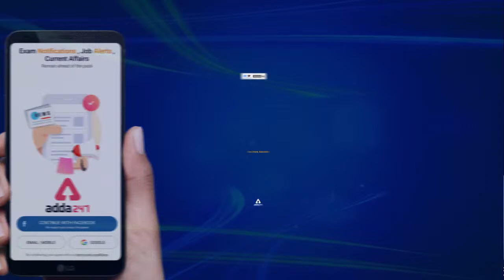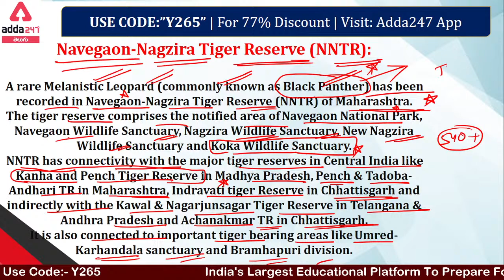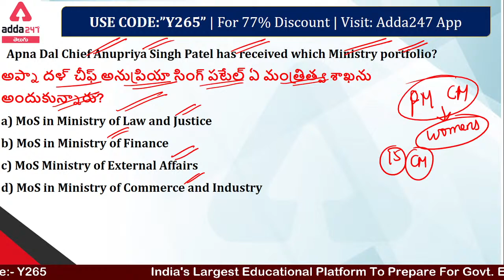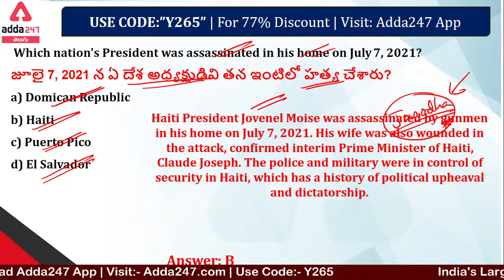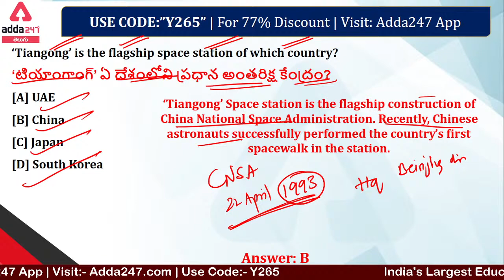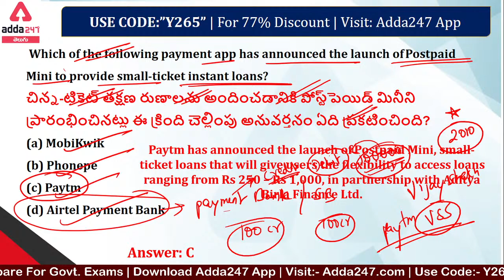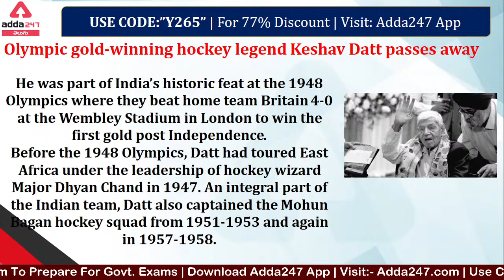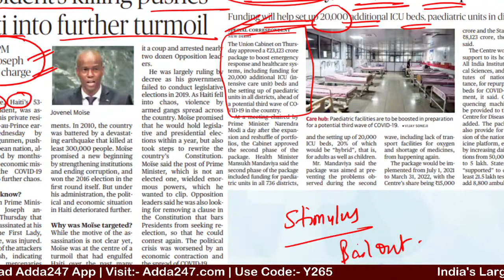09th July Current Affairs 2021 Telugu | Current Affairs In Telugu | Adda247 Telugu | THE HINDU News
Andhra Pradesh State GK PDF in Telugu | State GK Important Questions Part-3

Exam Festival Begins!
Study with India's #1 Test Prep Plantform!

Mega Pack -
AP and TS Mega Pack for APPSC TSPSC SSC Railways Exams